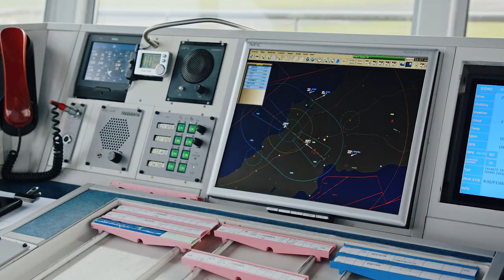Data & Space / G7 Summit 2021 / CIOS LEP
As space becomes more accessible to countries around the world, the data and space sector is growing. Companies such as Virgin Orbit exploring horizontal launch are working to make space more flexible and affordable. Spaceport Cornwall hopes to be one of the first operational spaceports hosting horizontal launch.

Cornwall has ambitions of becoming a hub for data and space, as we create an ecosystem of businesses enabling manufacture of satellites, getting them operational through Spaceport Cornwall and using businesses such as Goonhilly to monitor the data.